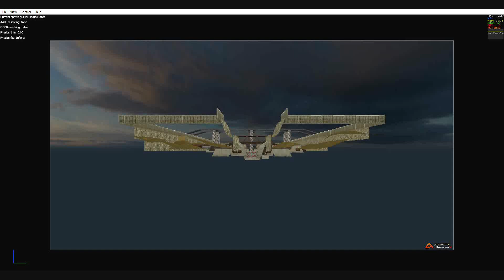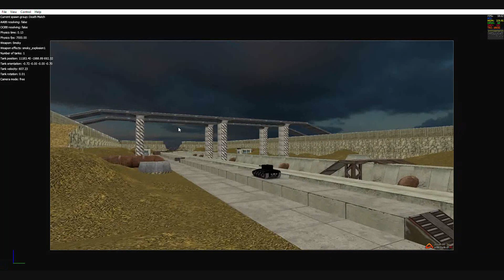Spillway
Build of a urban spillway found in large metropolitan areas where flash flooding is mitigated by these artificial channels.  Features half height obstacles, uneven terrain, and limited cover.

(One thought, Tanki needs more pipe related props (just saying).)